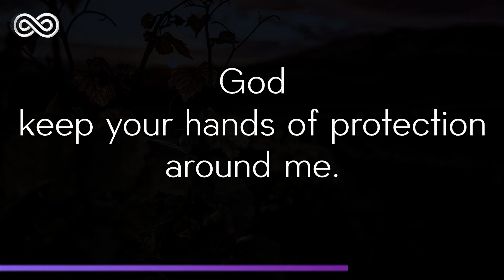Vinami - House Cristiano - Solaris House Music [Deep House Cristiano]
¡Bendito sea el Señor, que cada día nos colma de beneficios, el Dios de nuestra salvación!